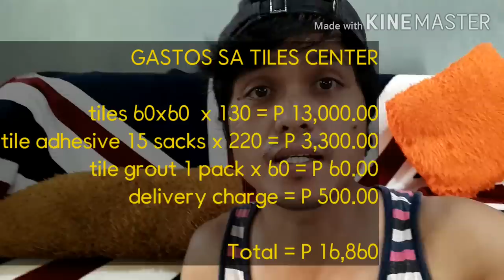FLOOR TILES INSTALLATION NAGASTOS KO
Presyo ng tiles, bayad sa foreman, panday at labor pag arawan etc.